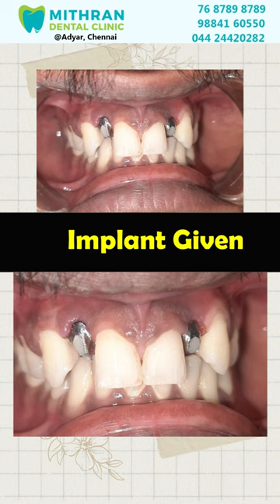Smile With Confidence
Mithran Dental

No 57/2, L B Road, Adyar,